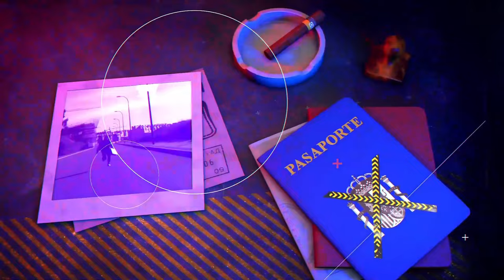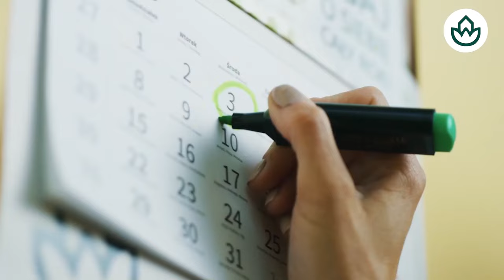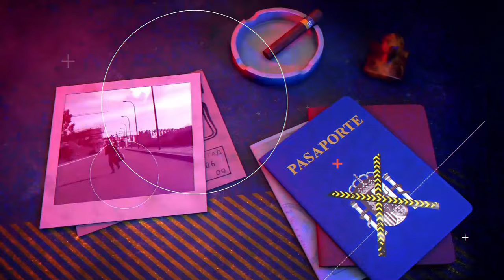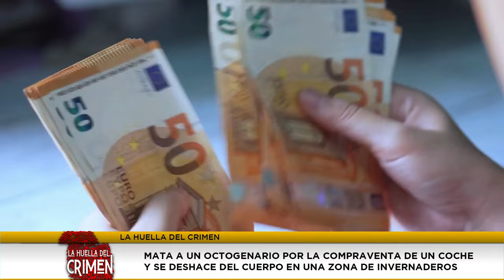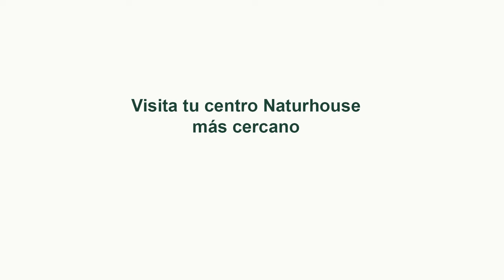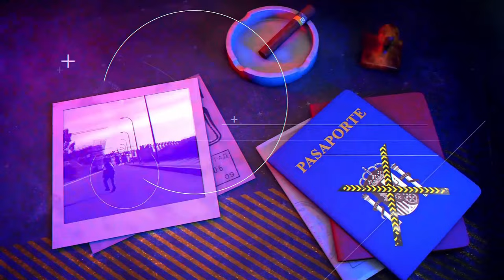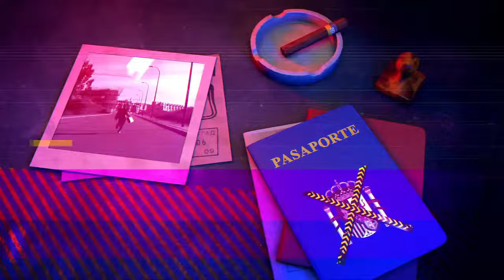El crimen de Miguel Ángel Blanco prescrito... ! Vergüenza nacional !